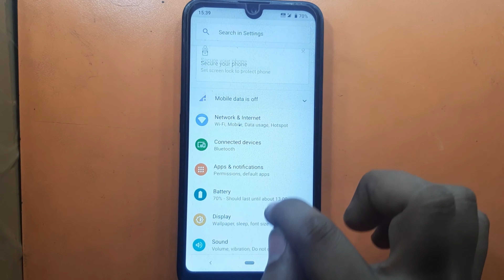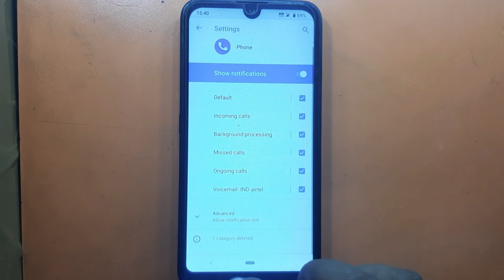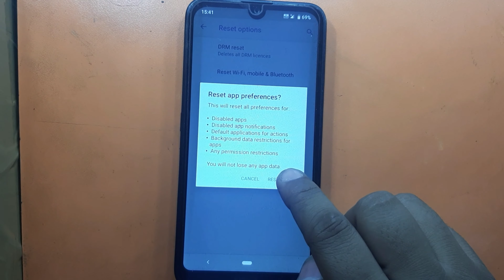How To Fix Incoming Call Not Showing On Display In Android